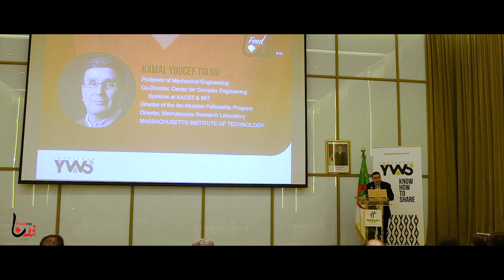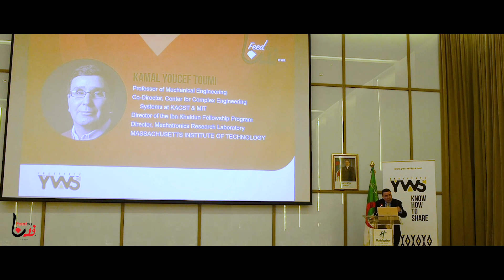Conférence Feedna - Kamel Youcef Toumi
L’intervention de Kamel Youcef Toumi professeur à MIT, speaker lors de notre conférence Feedna. Plaidoyer pour une économie du savoir et hymne au partage.